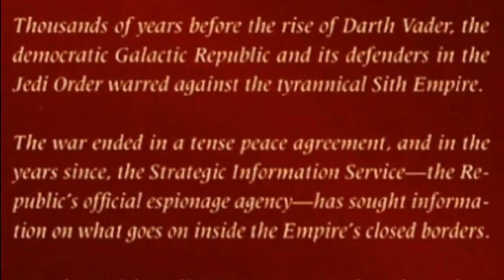Star Wars The Old Republic: The Lost Suns (Part 4 of 5) | Star Wars Audio Comic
Theron, Zho and Teff'ith have been captured by the Imperials!

Voicelines in this video were synthesized using Flowtron models trained on the following speech patterns, in order of appearance
Brian George (Master Zhar Lestin) as Master Ngani Zho
Troy Baker as Theron Shan
Courtenay Taylor (Juhani) as Teff'ith
Robin Sachs (Saul Karath) as Captain Eisek
Xanthe Elbrick (SWTOR Female Sith Inquisitor) as Darth Mekhis
Jennifer Hale as Narrator, Satele Shan

I also tried using elevenlabs.io for these voices:
Bendak Starkiller for Imperial Soldiers

For the sound effects, I utilised audio from KOTOR, SWTOR and YT.
Star Forge and Leviathan ambience by  howlRunn3r

Script: Alexander Freed
Pencils: Dave Ross
Inks: Mark McKenna
Letterer: Michael Heisler
Colorist: Michael Atiyeh
Cover art: Benjamin Carre
Published by Dark Horse Comics in 2011